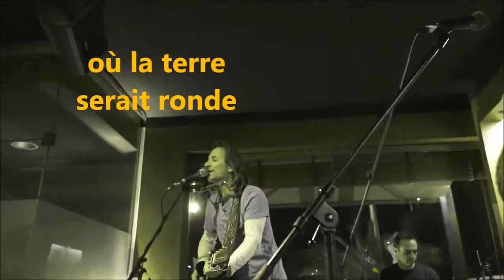HYPHONE - Extrait live (2015)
Le groupe HYPHONE (tribute Téléphone) interprète "Un autre monde" au Rock Blues Café à Mérignac.